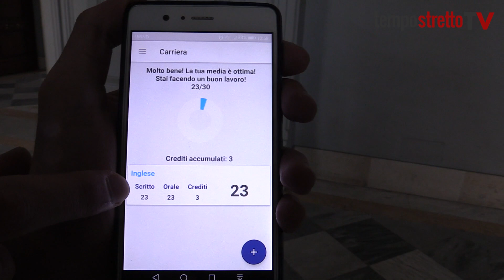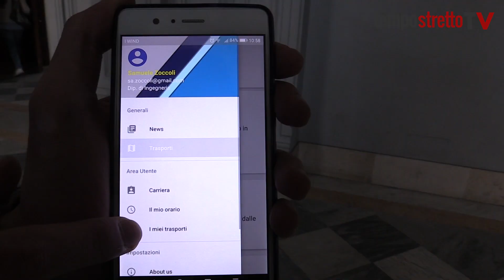Unime Lab: nasce l’App per gli studenti Unime. Ecco come funziona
Diego e Samuele, 19 anni, frequentano il primo anno della Facoltà di Ingegneria e da 5 giorni hanno lanciato la loro prima App.
Tutta la vita universitaria sullo smartphone: ecco come funziona